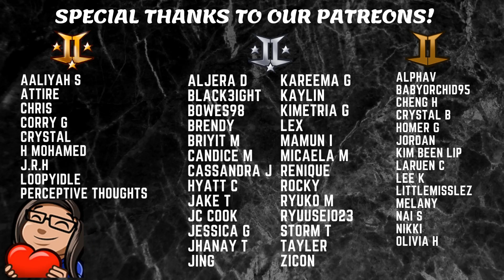how to flirt like dreamcatcher - Reaction